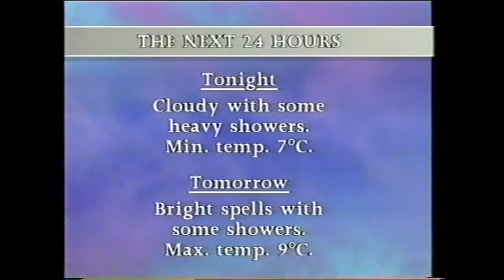BBC 1 Wales Closedown 22 December 1990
BBC1 Wales Closedown 22 December 1990
Announcer: Ceri Evans